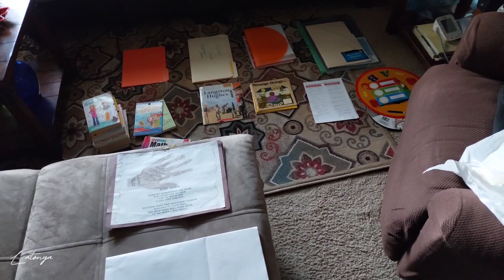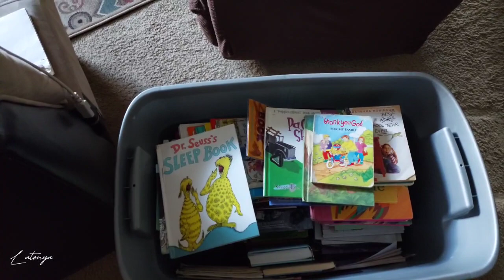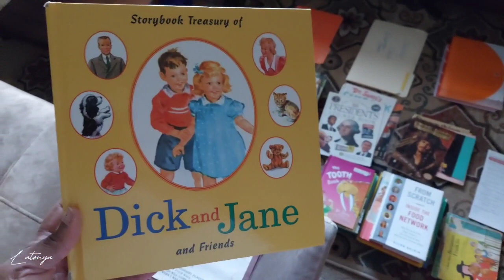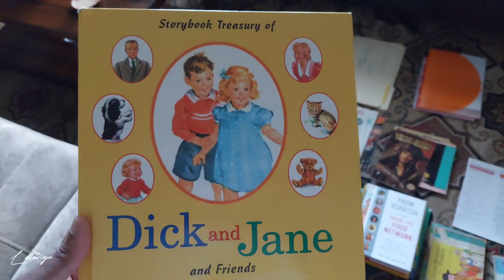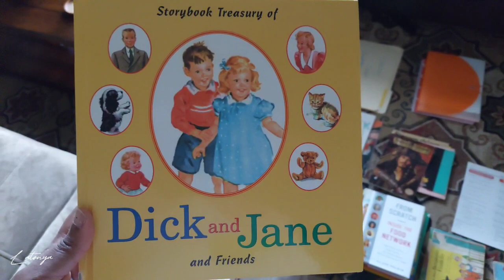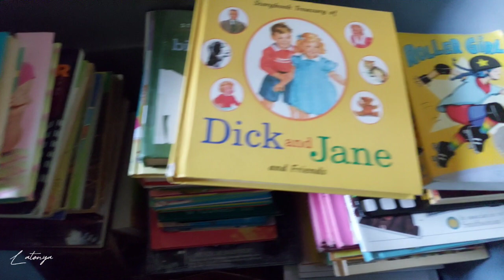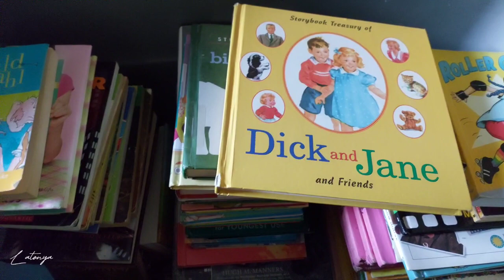VLOG| SPEND THE DAY WITH ME|CHORES DAY|HOMESCHOOL